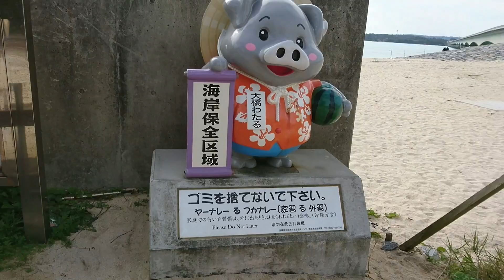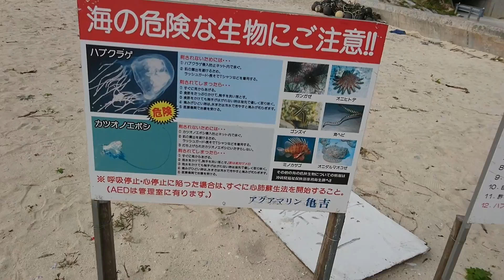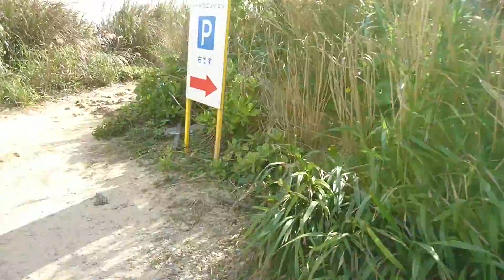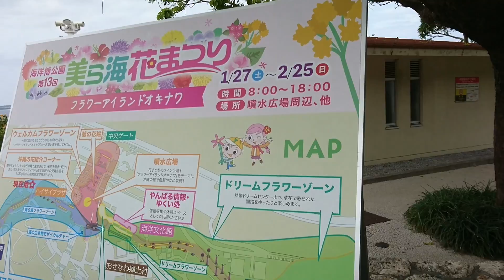葵の成長記録（2018年2月9日くらい）恋島（くいじま） ハートロック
１００パーセント母乳なので、嫁の食事方法によって影響をモロ受けるので、嫁もできるだけ糖質制限をストイックに実践しているようです。

100 퍼센트 모유이므로, 며느리 다이어트 방법에 의해 영향을 모로 받기 때문에 시집도 가능한 당질 제한을 금욕 적으로 실천하고있는 것 같습니다.

Featured video